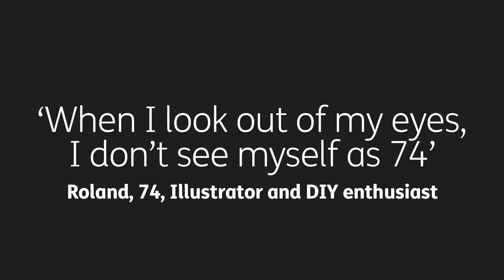'I don't see myself as 74' | Age UK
Roland talks about keeping active and the importance of hobbies in later life. For more information on wellbeing and keeping active in later life, visit our